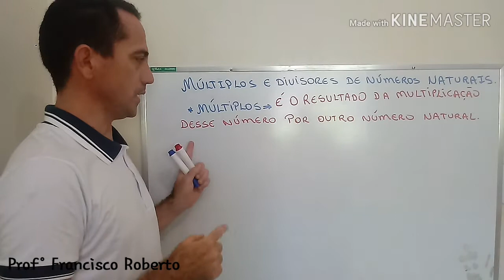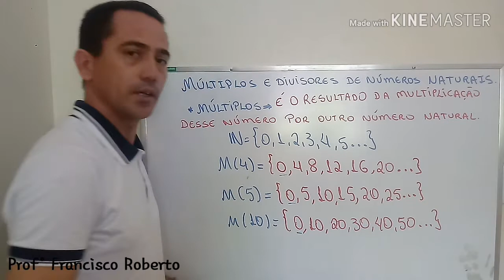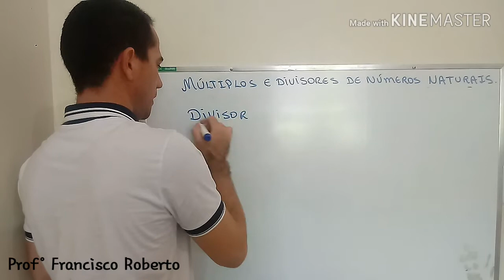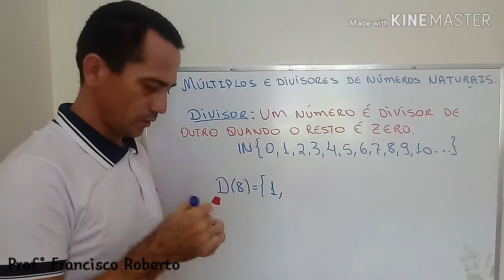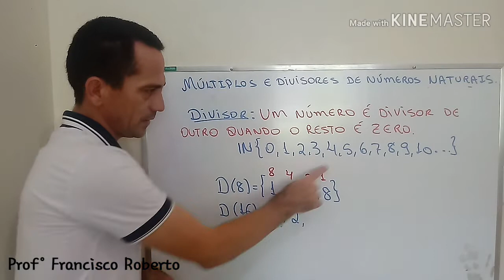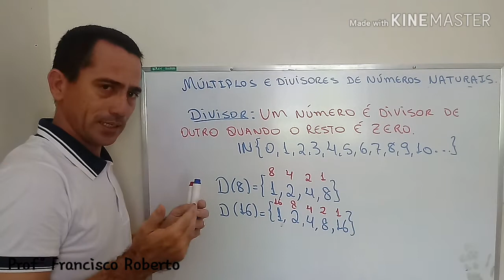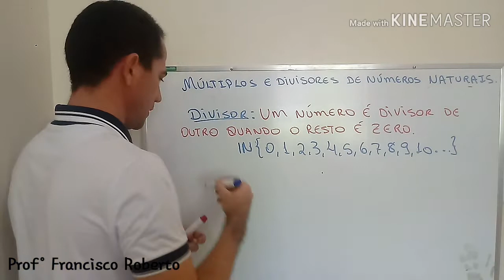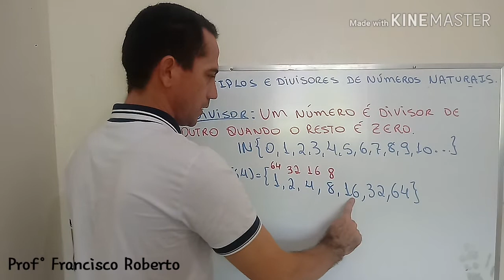Múltiplos e divisores com numeros naturais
Video aula para turma do 6 ano da ECF